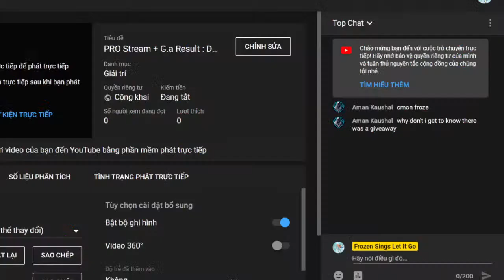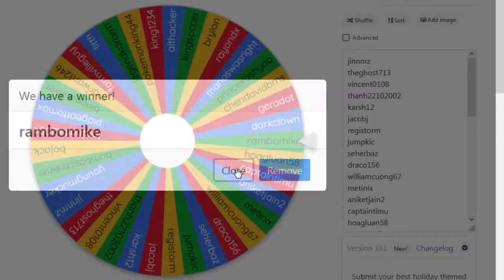PRO Stream + G.a Result : Doing All The Bosses To See If Im The Unluckiest Person In The World